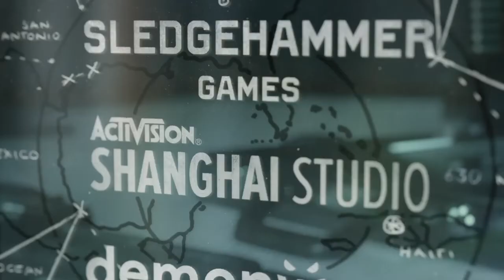Call of Duty®: Black Ops Cold War_20220313122114